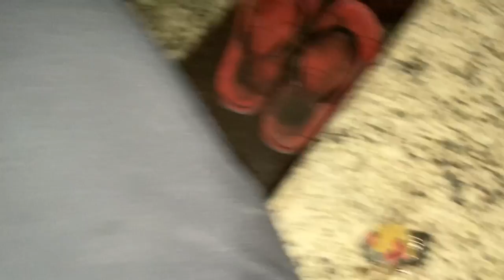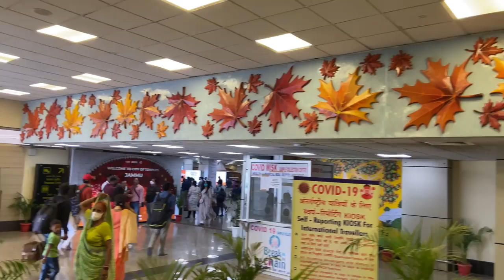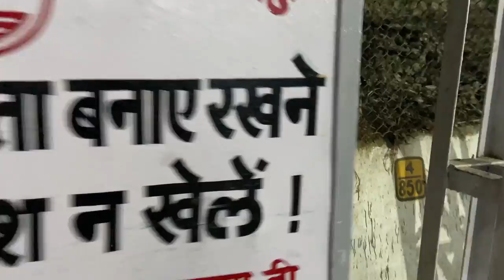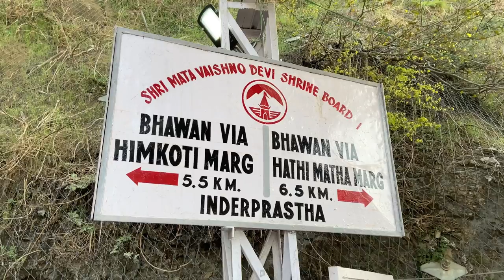Quick CHEST workout + Vaishnodevi vlog | watch now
In this video - 5 minute Quick chest workout and my trip to vaishnodevi mata mandir.

lots of  ❤️

& feel free ask any fitness related question.